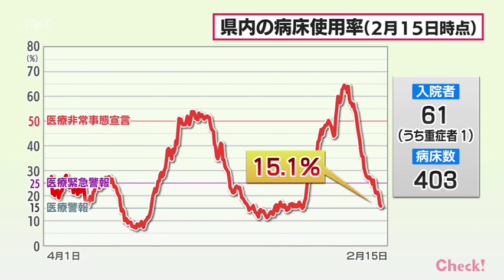新型コロナ 16日 宮崎県内で新たに105人感染 患者3人死亡 病床使用率15.1%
新型コロナウイルス、16日、宮崎県内では新たに105人の感染と患者3人の死亡が発表されました。

県内の新規感染者数は105人で、宮崎市保健所管内が29人、都城保健所管内が26人などとなっています。
新規感染者数は、30日連続で前の週の同じ曜日を下回りました。

また、いずれも基礎疾患のある70代から90代の患者、あわせて3人の死亡が発表されました。
15日の時点で県内のコロナ病床に入院している患者は61人で、使用率は15.1%となっています。